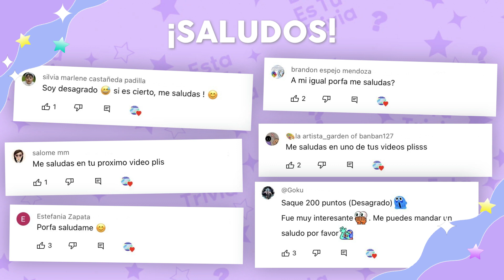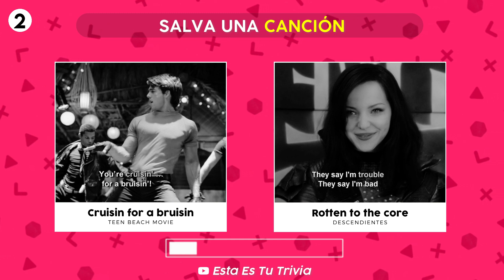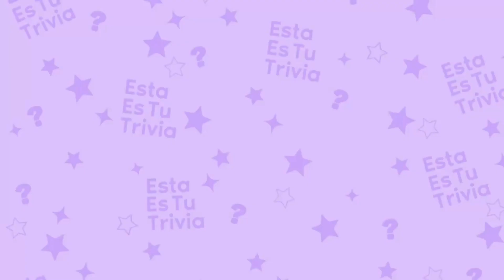Salva una canción versión Disney channel🤩🎶 | ¿Qué prefieres? Esta Es Tu Trivia✨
Si eres un fan de Disney channel y sus películas, te encantará este divertido Salva una canción versión Disney channel!